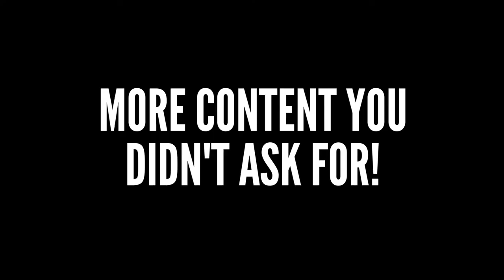Sorry, Ari - Comedy Web Series Trailer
"Sorry, Ari" is a digital series that follows Ari, a neurotic & positive guy with the absolute worst luck in the world.  It was selected as One of the Best Web Series by IndieWire, featured on Funny or Die's Best of the Web and won Best Comedy at Stareable Fest 2021!

Watch 17 episodes in any order at SorryAri.com